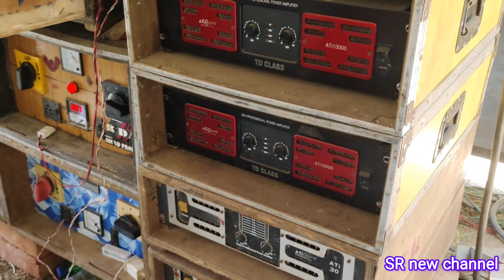R das মিউজিক উদয়নারায়নপুর ইটেরা তে বাজছে। R das music new pop bass